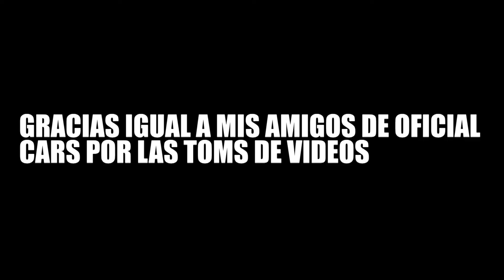ARRANCONES EN EL AUTODROMO HR/ ¿TIRE 13 SEGUNDOS? ♛LuisTech♛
Esta vez fuimos a los arrancones en el Autódromo Hermanos Rodríguez  se puso bastante bueno tanto en los autos como en el cotorreo, se los recomiendo mucho ya que tengo un proyecto muy bueno para el 1/4 de milla.

Que onda amigos ¿Cómo están? Yo soy LuisTech y bienvenidos a un nuevo vídeo.

LuisTech The King

SIGAMOS VIVIENDO EL TUNNING.